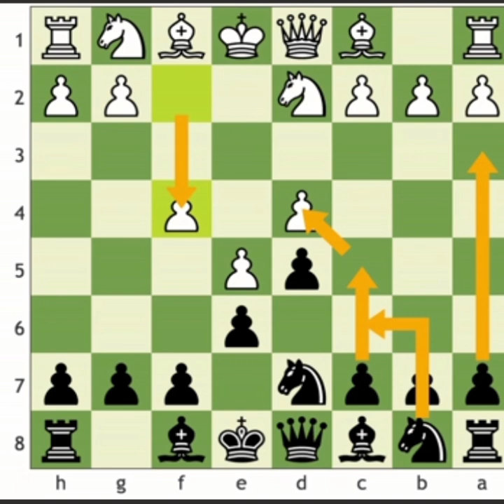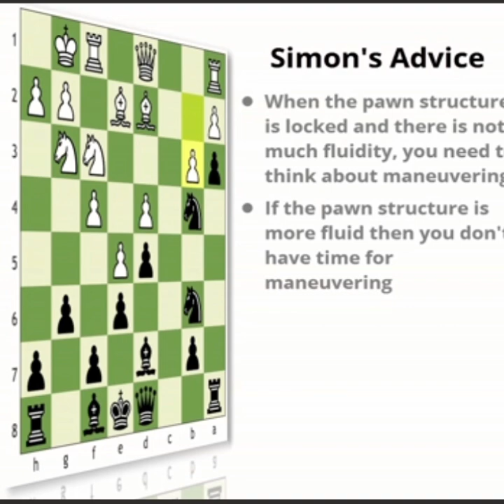The Rogue a-Pawn | Why Simon Loves the French